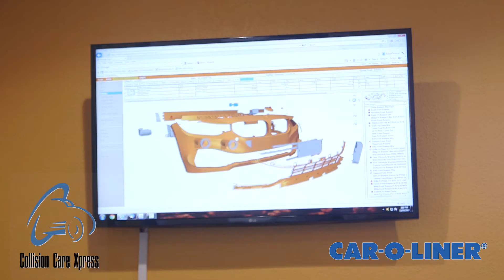WinWinVideos.com - Car-O-Liner Sponsored - Collision Care Xpress Consumer Testimonials